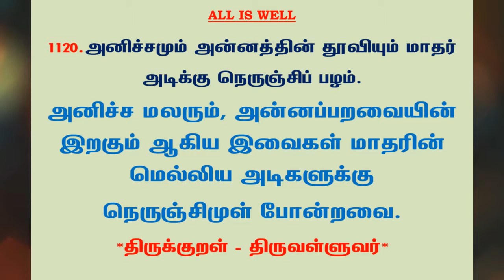#1201 | தினம் ஒரு திருக்குறள் - குறள் 1120 | Kural 1120 - Daily One Thirukkural